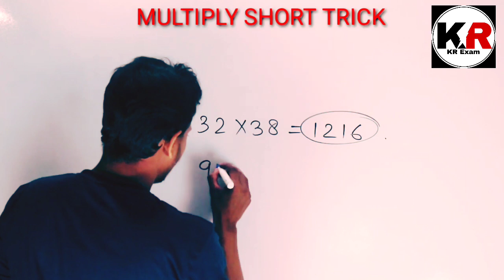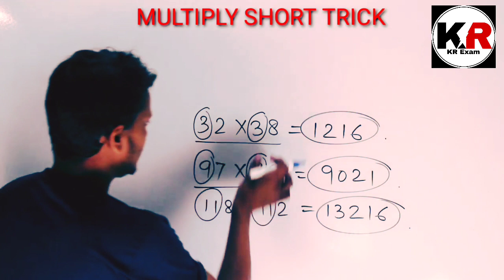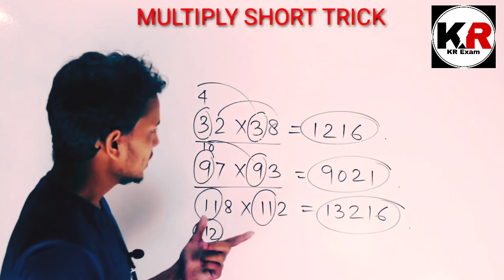Short trick of multiply ll गुणा करने की शार्ट ट्रिक ।।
Hi
about this video-math trick,sort trick math, mathematics sort trick, multiple sort trick,math trick, multiple sort trick,math sort trick,